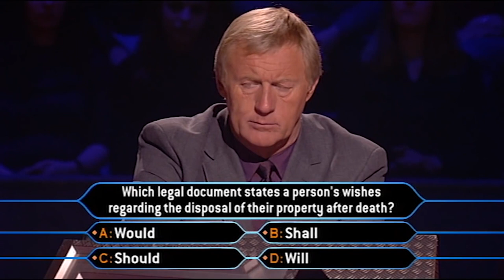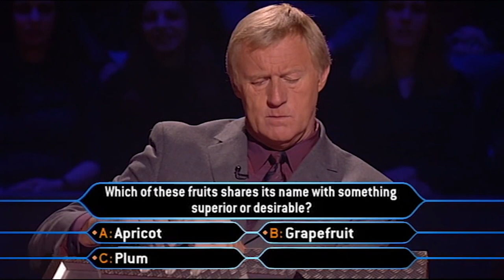FIRST EVER Millionaire Judith Keppel's First Steps | Who Wants To Be A Millionaire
See the first ever millionaire winner, Judith Keppel's early victories on her path to victory. Could you win Who Wants To Be A Millionaire?

Do you have what it takes to be on Millionaire?